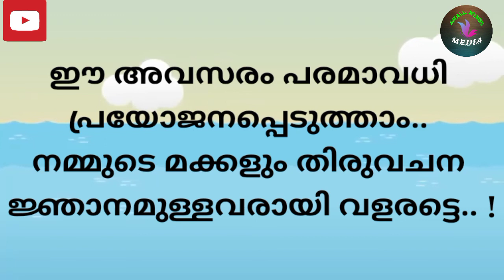" Story of Creation in Animation ", "Small Wings Media", "ആരംഭം ആനിമേഷനിൽ.."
Welcome to SMALL WINGS MEDIA..

You will get many spiritual things and activities in this media..

Small Wings Media
Jomon Marangattupalli

Bible Stories
Bible Animation Stories
Malayalam Bible Stories
malayalam Bible Animation Stories
small wings media
History of Creation
Small stories
Malayalam christian songs
Motivation malayalam
Edification stories
spiritual stories
malayalam spiritual messages